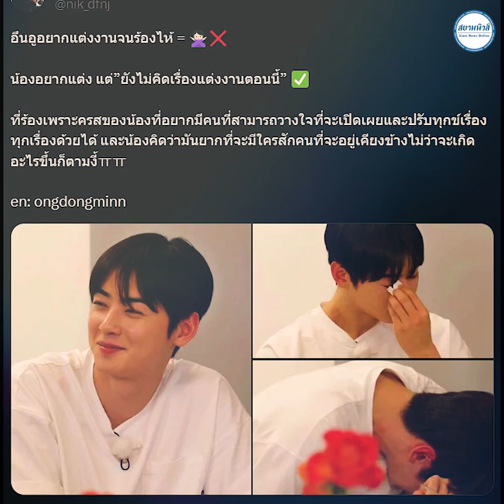สาวๆยื่นใบสมัคร เผยสเปค ชาอึนอู หลังเคยให้สัมภาษณ์ทั้งน้ำตาอยากแต่งงาน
ชาที่ดีคือชาอึนอู หลังจากที่ไอดอลนักแสดงหนุ่มที่หลายคนรู้จัก กับชาอึนอู จากที่ก่อนหน้านี้ ได้มีคลิปที่ทำเอาสาวๆ ใจบาง  หลังย้อนกลับไปเมื่อช่วงปี 2021 หนุ่มหล่ออันดับต้นๆของวงการบันเทิงเกาหลี ชาอึนอู หนึ่งในสมาชิกวง ASTRO เคยเผยความในใจทั้งน้ำตา หลังพูดถึงเรื่องการแต่งงาน
อ่านเพิ่มเติม